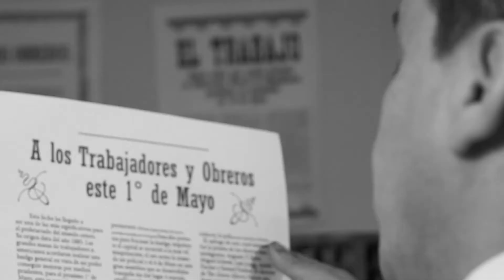Película FUEGO nuevamente en SALA ESTRELLA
Les informamos que este martes 25 de julio a las 11.00 horas, en la Sala Estrella se exhibirá de manera gratuita el largometraje regional FUEGO en la Federación Obrera de Magallanes.

Entrada liberada.

El 27 de julio de 1920 fue asaltada e incendiada la Federación Obrera de Magallanes, este largometraje cuenta la historia.

​Agradecemos muy sinceramente la gentileza de Ricardo Mattioni propietario de Sala Estrella de ofrecer esta exhibición sin costo alguno.